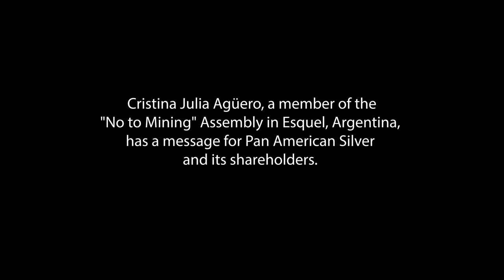Message to Pan American Silver: Cristina Agüero, Argentina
From April 30 - May 5, 2022, communities affected by Pan American Silver’s operations in Argentina and Guatemala met to share their experiences and strategies to peacefully defend their lands from mining.

Cristina Julia Agüero, a member of the “No to Mining” Assembly in Esquel, Argentina, has a message for Pan American Silver and its shareholders.